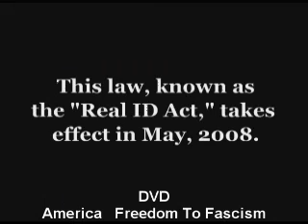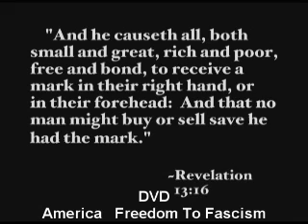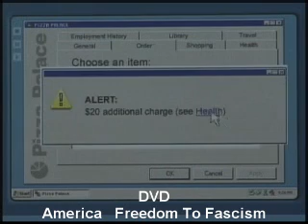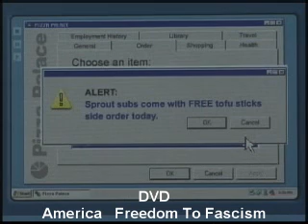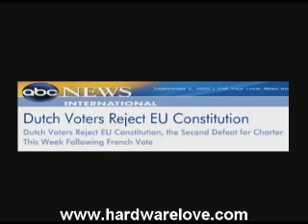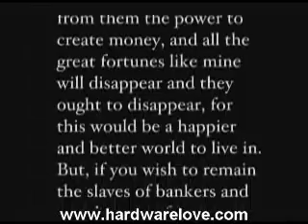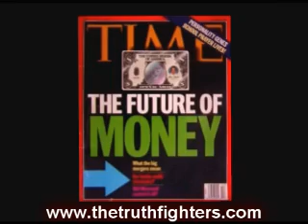the Real ID people really don't want this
northamricanunione